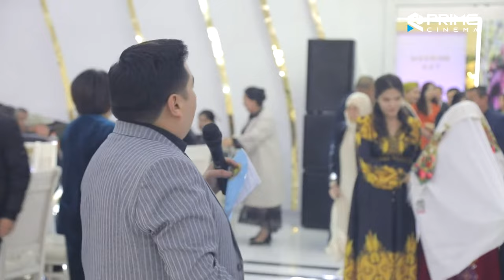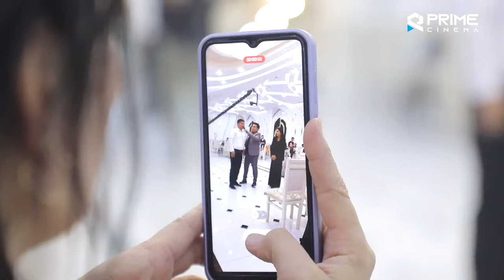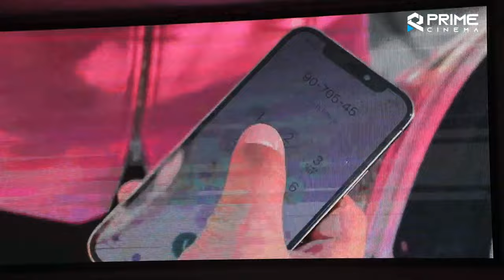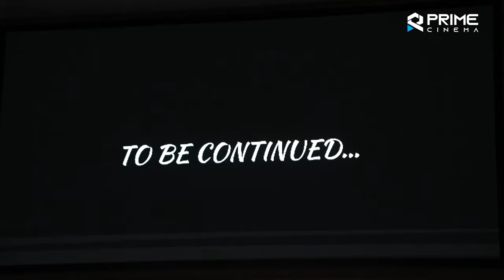Amirbek & Malika Wedding day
RESTORAN : SULTANBEK